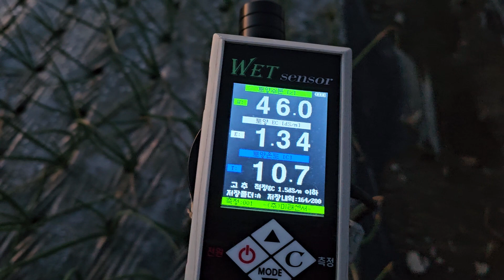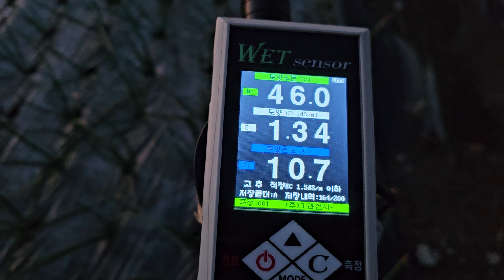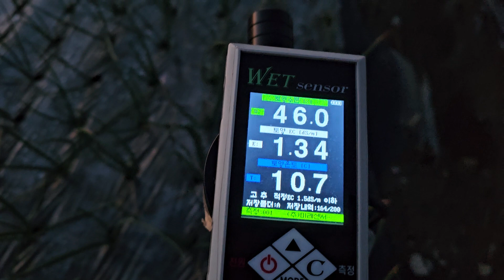2023년 12월 17일